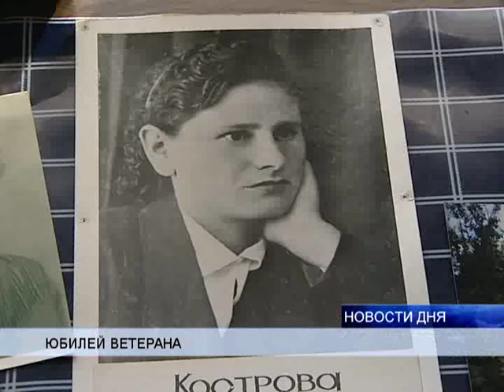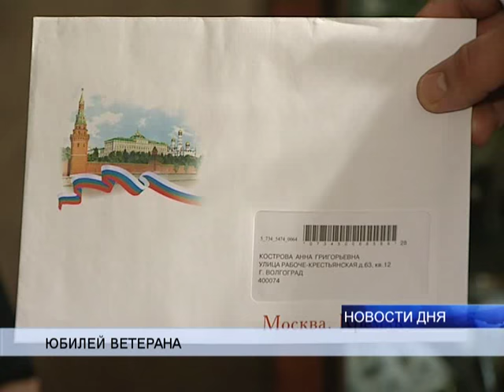(16+) ВОЛГОГРАДКА ОТМЕТИЛА 95-ЛЕТНИЙ ЮБИЛЕЙ